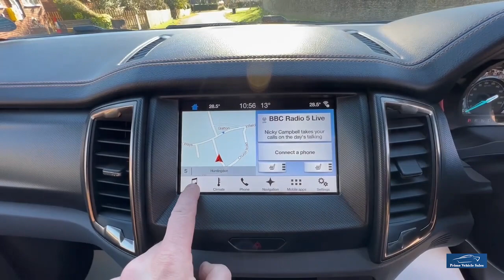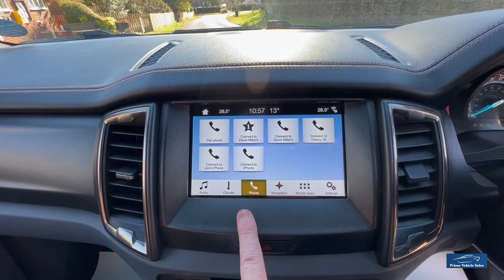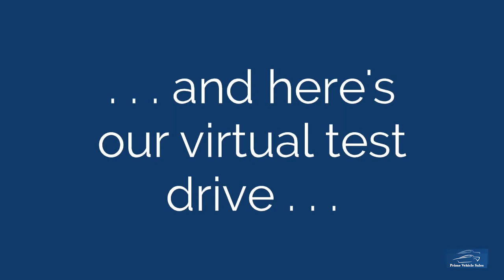2017:67 Ford Ranger 3.2 TDCI Seeker Raptor Double Cab Wildtrak Auto 4x4 *NO VAT*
We Are Delighted To Present Our Ranger With Full Seeker Raptor Kit,*NO VAT* Full Service History, 6 Months Comprehensive Warranty Included, 2 Remote Keys, Features Include: Raptor Arch Kit, Full  De-Chrome & Black Out Pack, Rear Privacy Glass, Tinted Lights, Black Chin Bar, Seeker Decals, Front & Rear Light Guards, Tow Pack, LED Rear Lighting, Lift Kit, 20" Wheels, Rear Roll Top Cover, Xenon Headlights, Satellite Navigation, Apple Car Play, DAB Radio, Rear Parking Sensors, Cruise Control.

*Home Delivery* We Provide A Painless Full Contactless Transaction Process Check Out Our Reviews*  Full Dealer Facilities.